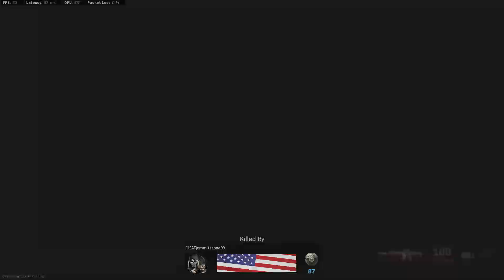Clips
Warzone solos